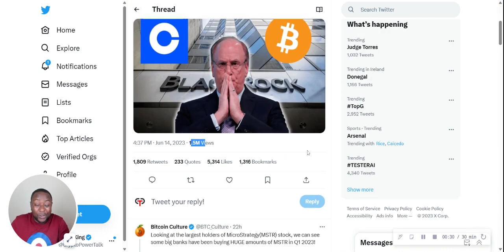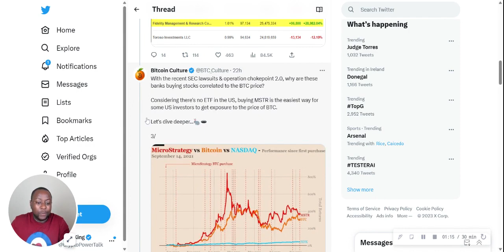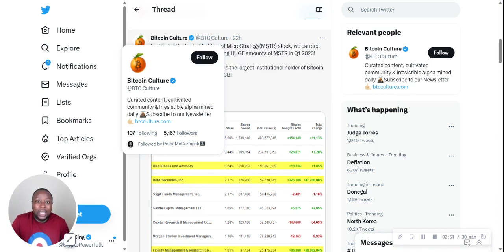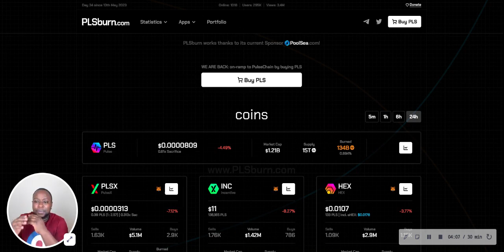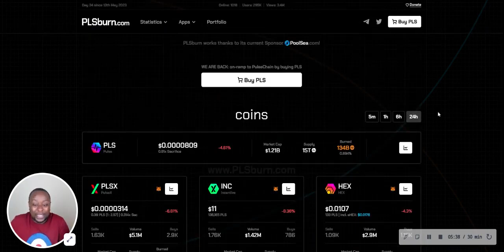🚀🔥 This Bitcoin News is Bullish for PulseChain! 💰📈